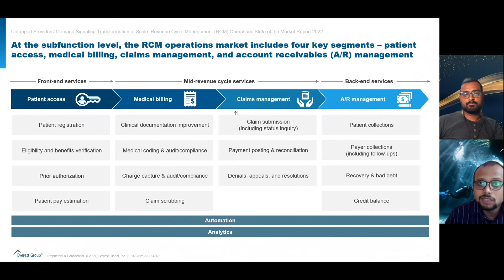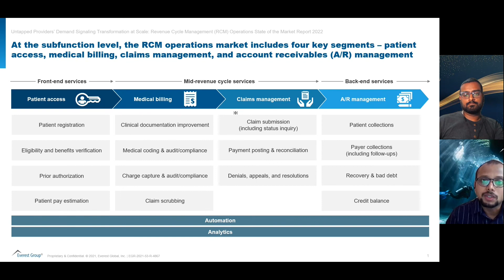Revenue Cycle Management RCM Operations – Outsourcing Growth in Healthcare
In this video, Everest Group’s Vivek Kumar, Senior Analyst, and Ankur Verma, Practice Director, explore current RCM operations and why the healthcare industry is moving more toward RCM outsourcing compared to the past, and why this is becoming a prime opportunity for service providers in this area.

Learn more in our report, Untapped Providers’ Demand Signaling Transformation at Scale: Revenue Cycle Management (RCM) Operations State of the Market Report 2022,